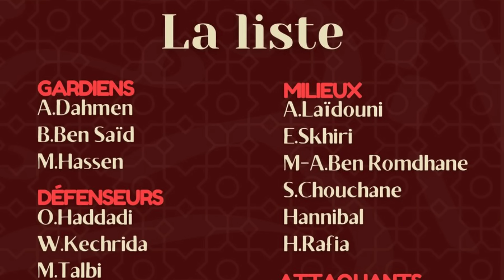💥التشكيلة المحتملة للمنتخب أمام بوتسوانا🤔القادري يجب إعطاء الفرصة لهؤلاء الاعبين🔥 توقيت و تذاكر ❤️🇹🇳